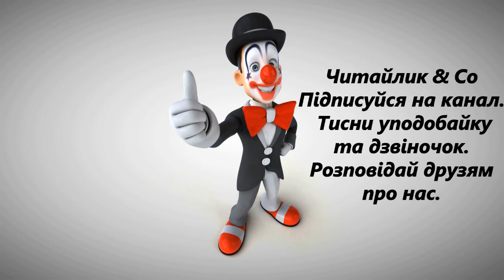Хатка для Нехайка Марина Павленко В3 НУШ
Пропоную для вашої уваги це відео із поетичним твором українського автора . Бажаю приємного перегляду та задоволення від прослуховування.
Предлагаю вашему вниманию это видео с поэтическим  произведением украинского автора Марины Павленко "Домик для Нехайка".